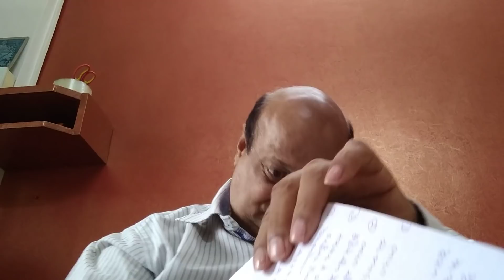2.BEST VORA NEWS.21.6.2020